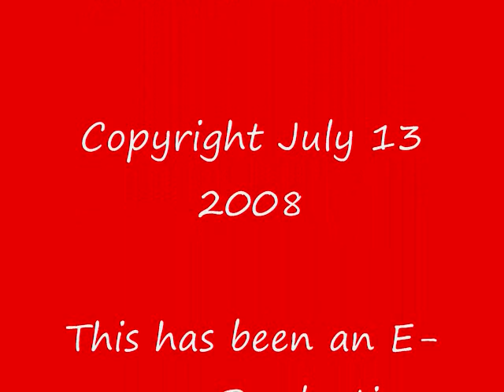Bunsen Lake BBQ 2008 Part 1 of 1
Fun in the sun BBQ at Bunsen Lake. Sunday July 13 2008. Annual Flag Football and COOL swimming in the lake. Volleyball video coming soon.